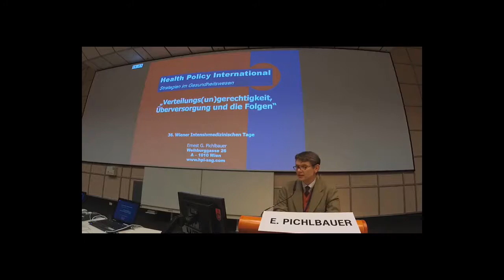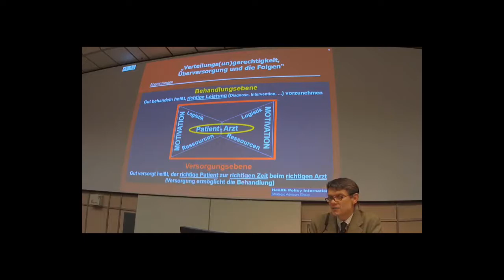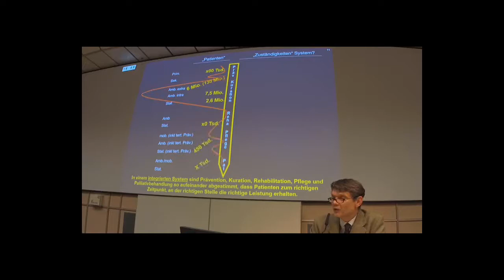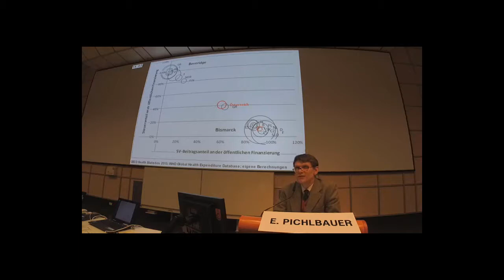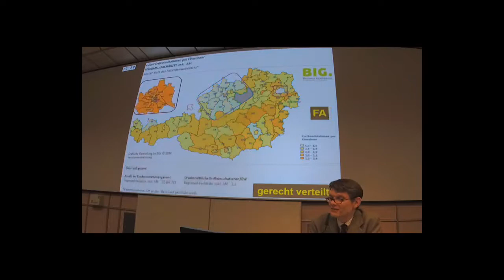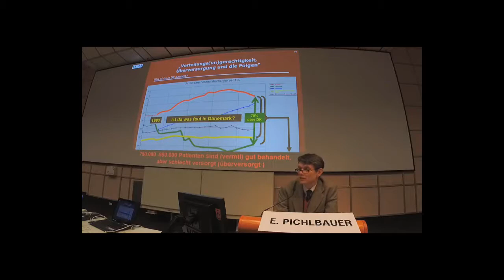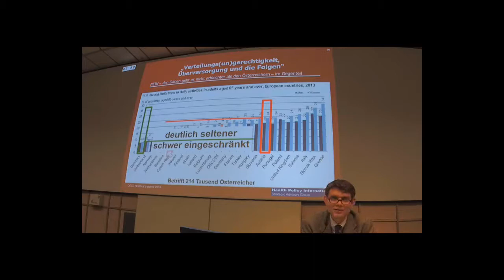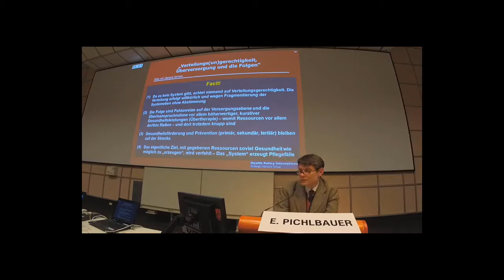Wiener Intensivtage 2018 Verteilungsgerechtigkeit ökonomische Folgen der Übertherapie